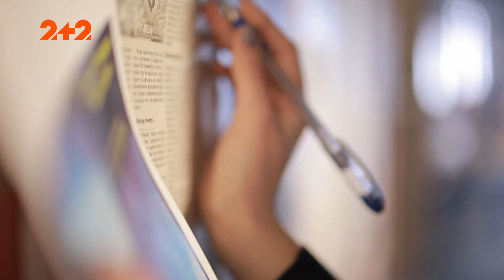Цілий світ під нашими ногами: хто будує підземні мегаполіси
Нещодавно група бразильських учених знайшла покинутий мурашник. Колись у ньому жили мурахи-лісторізи. Їхнє суспільство вважають другим за складністю організації після людського. Звісно науковці взялися його досліджувати. Якими були результати дослідження – дивіться.